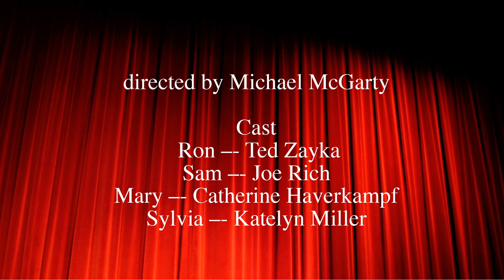February 2021 Video Showcase: Three Short Plays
This month we present three short plays:

Pride -- by Clark Jacobson & Rebecca McCourt Andrews
             directed by Michael McGarty
The Only One -- by Anne Lucas
                            directed by J. Mark Baumhardt
Mary, Mary, I'm Contrary -- by Peter Kenna & Danny Eisenberg